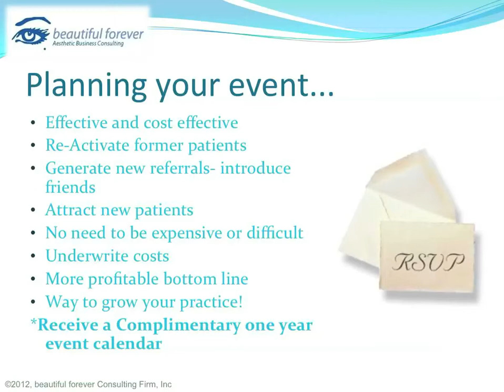Aesthetic Business - Planning a Successful Event-Part 1- Planning Your Event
In this 20-part series, Aesthetic Business Consultant and Beautiful Forever CEO Cheryl Whitman outlines the steps that aesthetic practices can follow to plan and execute successful events. These events can have the potential to reinvigorate relationships with former clients or introduce new clients to a practice. For example, events can be used to introduce former and potential clients to new cosmetic procedure offerings or products or educate on how products and procedures can be of benefit. They can have a specific theme, be about involvement with the community or a charitable organization, or be centered around any idea of interest to you in building your practice. These events can be done cost-effectively by leveraging your relationships with vendors and related businesses.

Cheryl Whitman is a success business coach who trains doctors and physicians in their medspa and aesthetic medical practices in how to use marketing, staff engagement, and good customer service as tools to maximum profits, including thorough training in the state of the art Thermi for the non- invasive ThermiVa and a ThermiTight procedures.